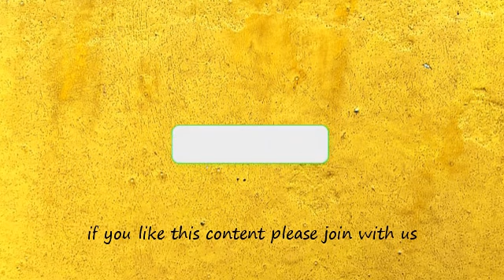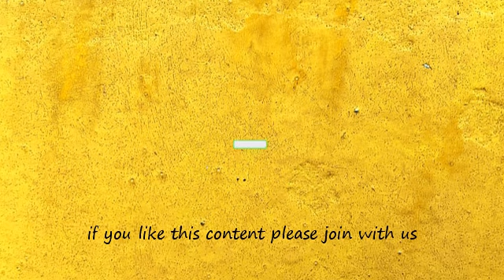Manik Bhattacharyya: জালে মানিক ভট্টাচার্য! বামফ্রন্ট আমলে ভয়ানক দুর্নীতি হয়েছে! বিস্ফোরক সুজাতা!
Report on the arrest of manik bhattachariya taken by Sangeeta Majumdar

Our Recent Content